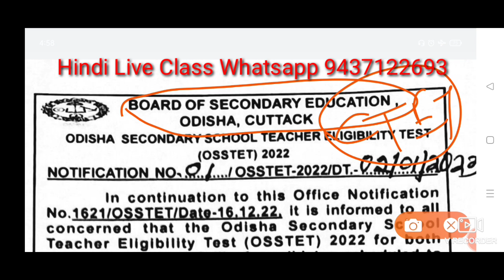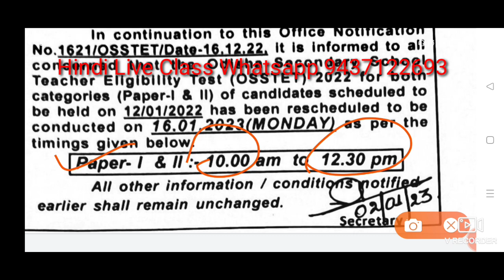OSSTET date Changed 2023